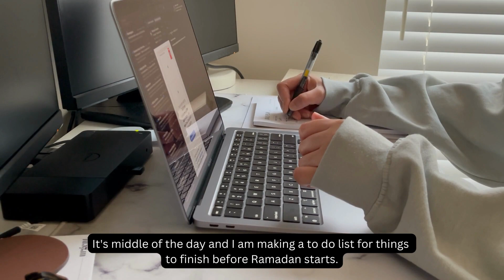How my husband helped for Ramadan prep | WFH life | Soulful quick dinner | Donner kabob recipe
Life and Us is dedicated to lifestyle, cooking, baking and togetherness. Ramadan is almost here and I am a bit late to Ramadan prep but better late than never, right. Hubby helped out and shared his mouth watering doner kabob mixture to freeze. I went for a quick simple dinner. Enjoy the silent vlog and I'll see you in the next Ramadan prep video.